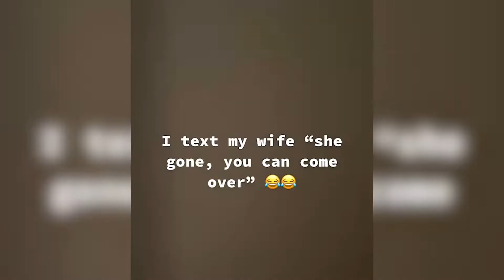Mad Dads with Jokes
Mad Dads with jokes. Check out these mad dads, as they work their way through logos on the ground, car fails, and pranks. Have a great dad joke, share it in the comments section.